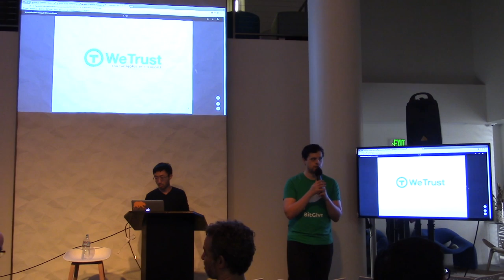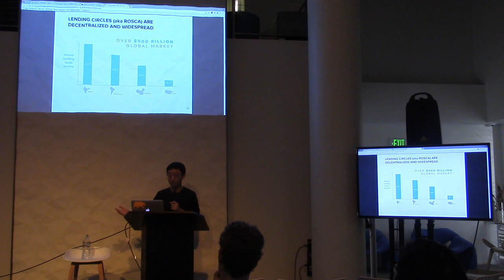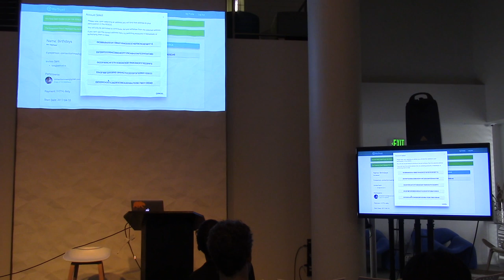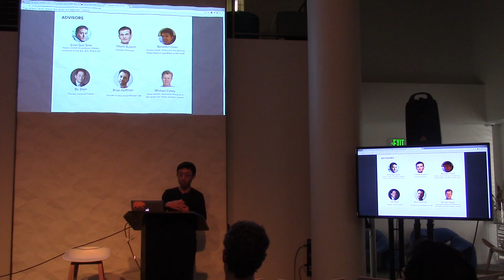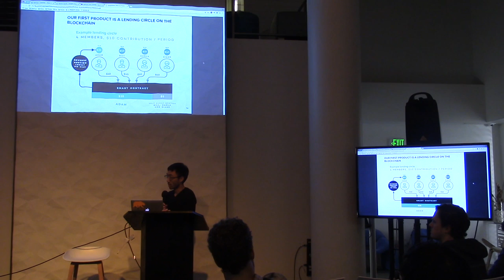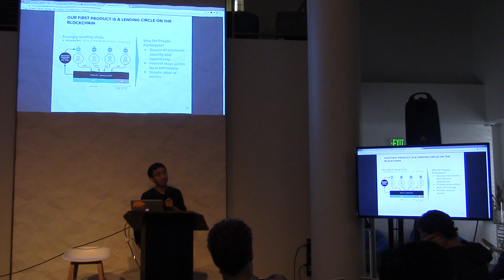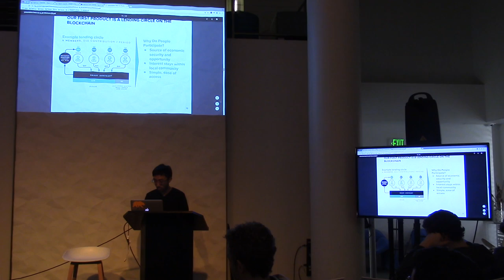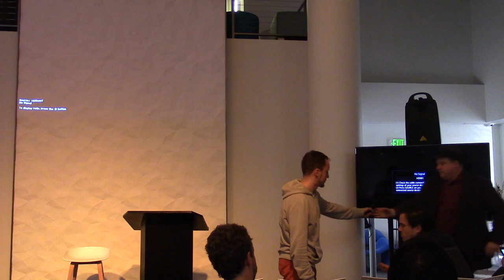An evening with George Li (WeTrust.io) - San Francisco Bitcoin Meetup (HD) (February 2017)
Special Thanks to our great sponsors Dash Cryptocurrency, Coin Source, KeepKey, and Waschman PR.

This months speakers are: George Li of WeTrust.io

WeTrust is using trust networks and blockchain to bring well established trusted lending groups used in communities all around the world (a system call ROSCA), to everyone. ROSCAs have the potential to do immense social good, helping people in disadvantaged communities get away from predatory lending industries and find new financial opportunities.

WeTrust is launching a crowdsale at the end of this month!